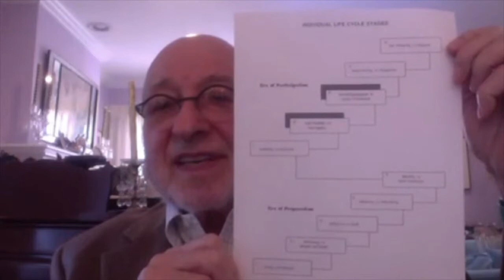#679 Part 2 Noted Therapist, Arthur Kovacs PhD Reflects on His Evolution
This is a continuation of my conversation with Dr. Arthur Kovacs reflecting on the evolution of his clinical work. As I noted in Episode #677,
he received his doctorate from the same University of Michigan clinical psychology program that I did, graduating some 12 years before me.  He has gone on to a very distinguished career both as a therapist and as an extremely active professional in The American Psychological Association from whom he’s received many awards and honors.
 For more information about Arthur Kovacs PhD, please see our show notes at shrinkrapradio.com.   Now, here’s the interview.